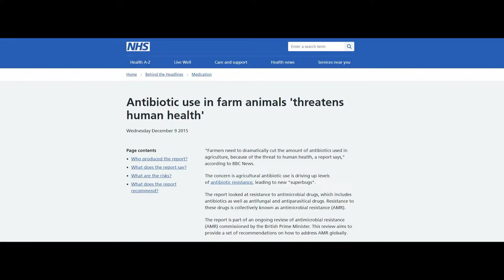Animal Rights in Islam & Eid ul Adha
Further details of all points mentioned in the above video are in this blog post

Please remind your family & friends next Eid not to slaughter one animal in front of another as this is part of the Halal method of slaughter. Poor animals cannot speak for themselves so it's our responsibility to be even more careful what could be upsetting to them.